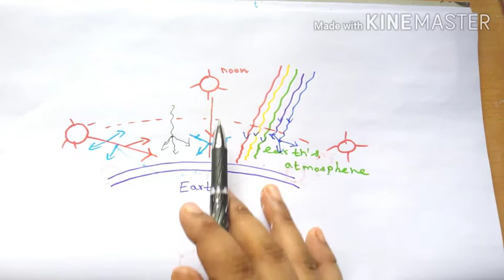TN class 10 Science Optics in tamilScattering of light |Rayleigh and mie scattering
Scattering of light in tamil| samacheer 10th science|optics|Rayleigh and mie scattering|part 2

In this video introduction to scattering of light has been given and types of scattering has been explained.Rayleigh and Mie scattering has been explained in detail and answers to the following questions has been discussed.

1. Why does sky appears blue ?
2.Why does sun appears red in sunset and sunrise?
3. Why does clouds appear white?

After seeing this video the answers will be known for the above questions

Welcome to Sankar's Physics Tutorials